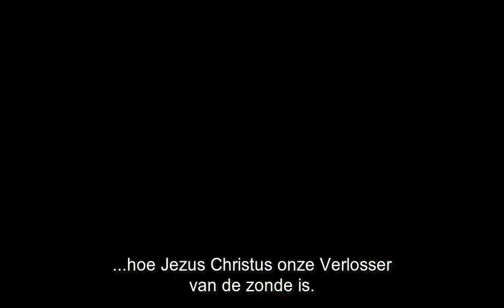Dennis Priebe - Komt Jezus werkelijk snel weer terug! Deel 3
Waarmee ontledigde Jezus Christus zichzelf toen Hij neerdaalde naar deze aarde? Wat bracht Hij niet met Zich mee toen Hij een mens werd? Jezus legde Zijn almacht af, Zijn geheugen, Zijn kennis van de toekomst, Zijnalomtegenwoordigheid en Zijn glorie. Hoe wist Jezus wat Zijn missie, Zijn doel was? Jezus had dezelfde problemen als wij, dezelfde beperkingen, dezelfde behoefte aan geloof, hetzelfde risico dat wij ook doormaken. En dus begrijpt Hij precies wat onze emoties zijn.